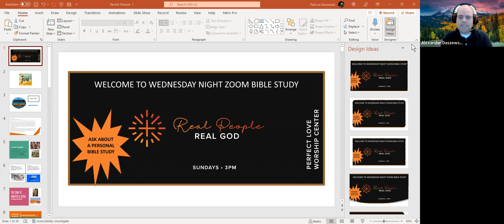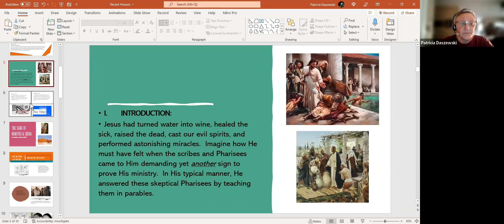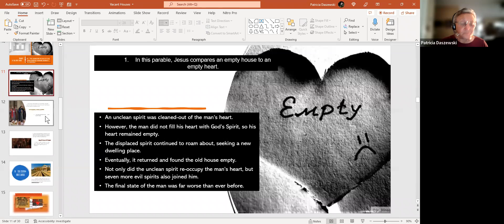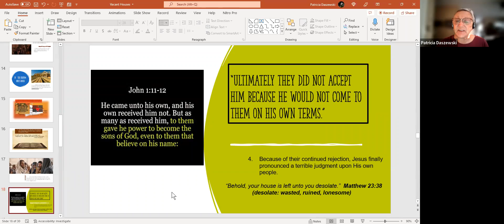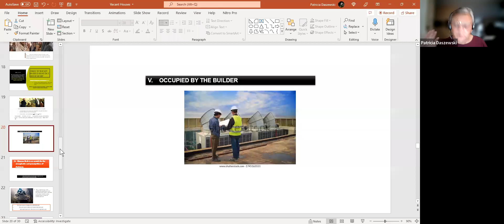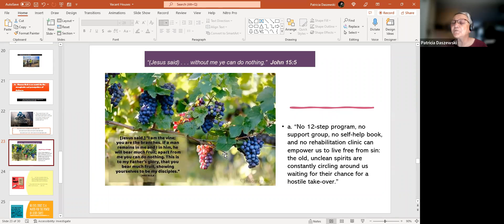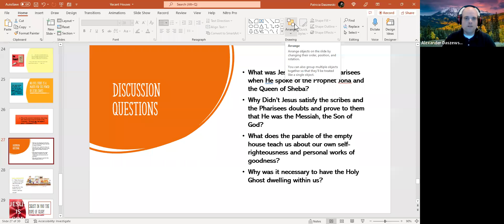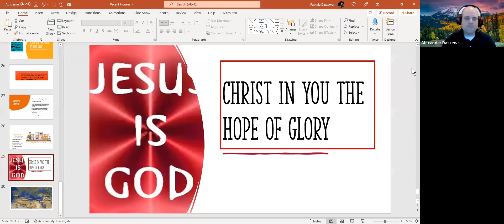PLWC Wednesday Night Bible Study The Parable of the Vacant Houses-Lesson 4 June 29, 2022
The parable of the Vacant Houses -Lesson 4- THE PARABLE OF THE EMPTY HOUSE
"Jesus had turned water into wine, healed the sick, raised the dead, cast our evil spirits, and performed astonishing miracles.  Imagine how He must have felt when the scribes and Pharisees came to Him demanding yet another sign to prove His ministry.  In His typical manner, He answered these skeptical Pharisees by teaching them in parables."
Matthew 12:38-45